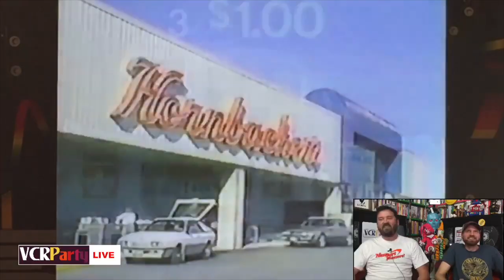VCR Party Live! 2019 Music Medley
We look back at the musical highlights of 52 episodes of VCR Party Live! in this medley cut by George Pasles.